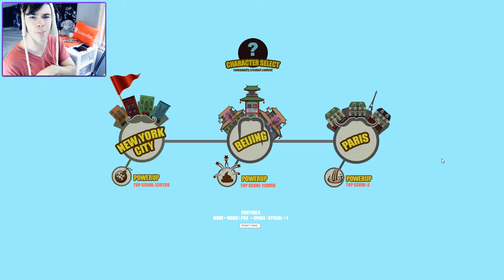SH*T STORM! | There's Poop In My Soup #3 (END)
We unlock Paris and unleash the mother load of poop!!!